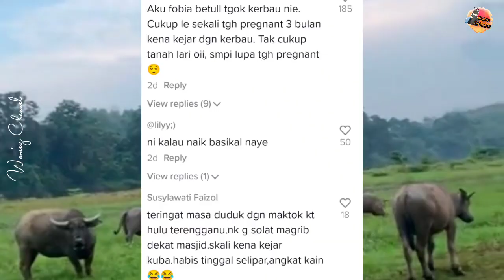Rakaman Dikejar Kerbau Curi Perhatian,"Ni Kalau Naik Basikal Naye"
Kredit : wnnrzhirah_